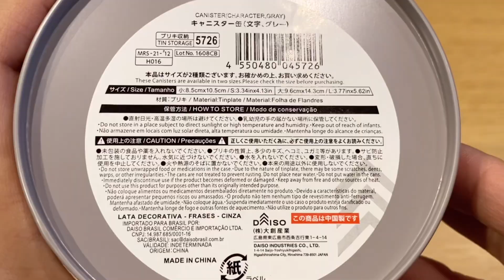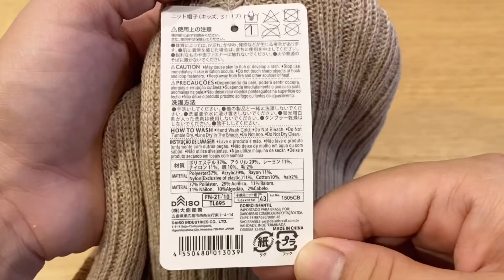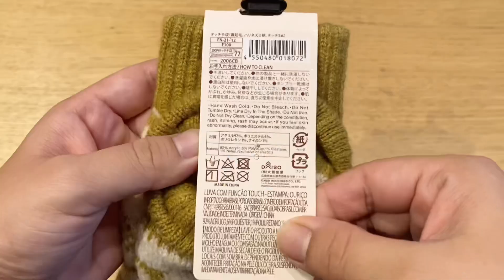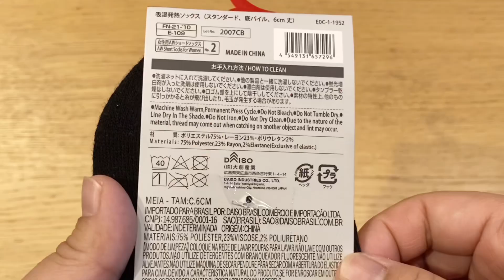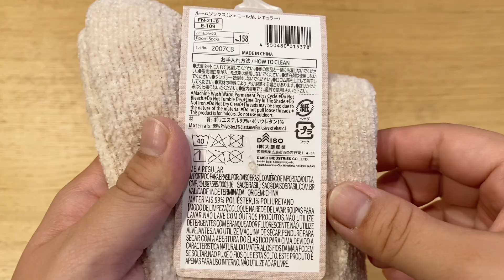【100均】売り切れ必至⁉︎冬に向けて買ってよかった！ダイソー購入品紹介♡【全6点】